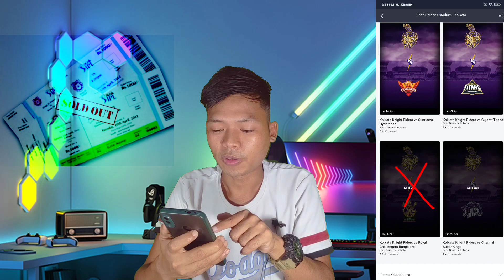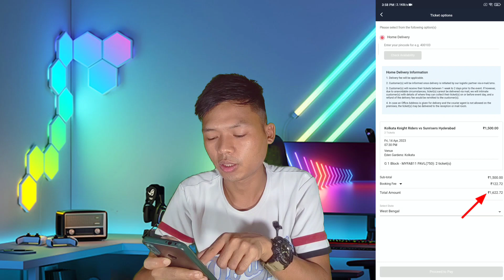Eden Gardens Ipl Ticket Price 2023 | Ipl Ticket Booking 2023 || Ipl Ka Ticket Kaise Book Kare 2023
▶Your Query-

ipl ka ticket kaise book karen
how to book ticket for ipl 2023
ipl ticket booking 2023 start date